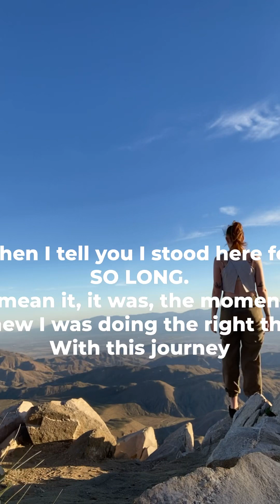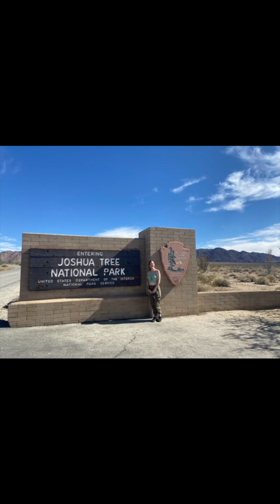Joshua Tree (Part 2)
Hello!

I will say this was my favorite day in California even though it was so insanely HOT!
This Midwest girl couldn’t hang!
I was never supposed to come to California but boy am I so happy I did!
See you back in Arizona.? Whatttttt.